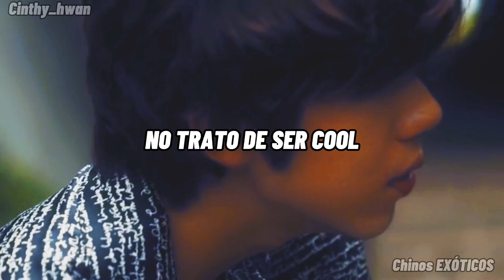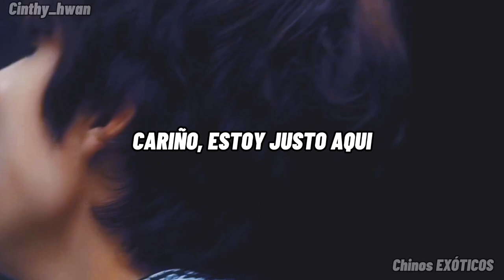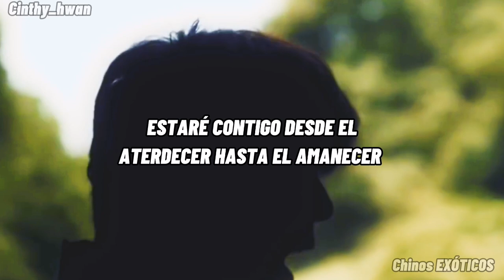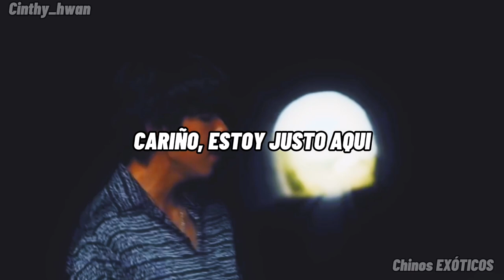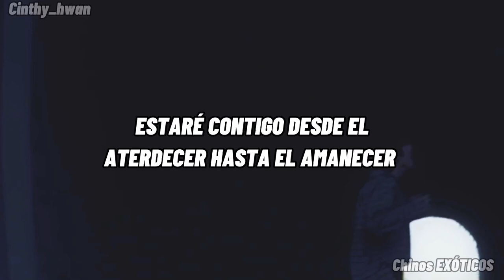zayn - dusk till dawn (cover by Gaho) (sub español)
Canciones traducidas al español por chinos EXÓTICOS

Gaho dusk still dawn traducción al español
Gaho dusk still dawn traducida
Gaho en español
Subtitulada al español
En español Gaho dusk still dawn
Traducida al español
Español
Gaho dusk still dawn subtitulada al español
Gaho dusk still dawn traducciones en español
Gaho dusk still dawn
Solo español
Letra en español
Traducciones en español
Lyrics
Lyrics in spanish
Español
Gaho dusk still dawn // (Sub Español)

Solo traducciones en español. ❣️

Gaho
Gaho
Dusk still dawn
dusk still dawn

Credicts by planetarium records
Distribuidor planetarium records

NO COPRYRIGHT

- All rigth administered by planetarium records
- No copryrigth infringement intended / Don' repload

- The coment on this channel is provided by artists a d music records.

Lyrics, Español, spanish, español, letra, gaho dusk still dawn, traducciones, subtitulada al español, está traducción es sin fines de lucro.